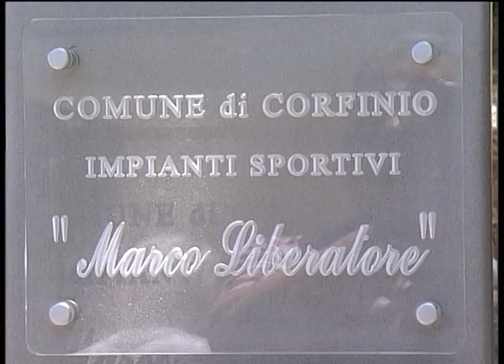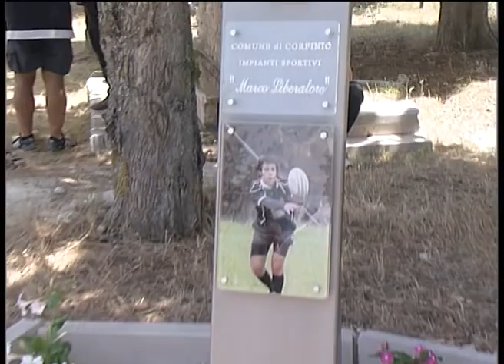4° Memorial Marco Liberatore - il 25 giugno a Corfinio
4° Memorial Marco Liberatore, il 25 giugno a Corfinio